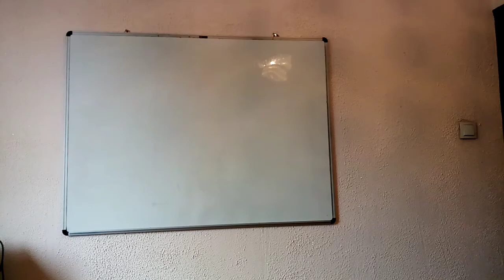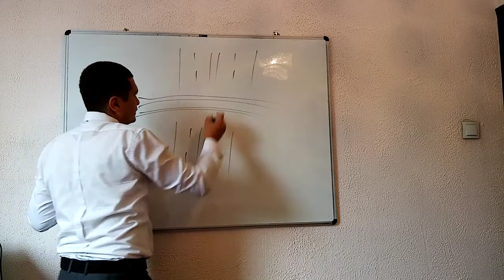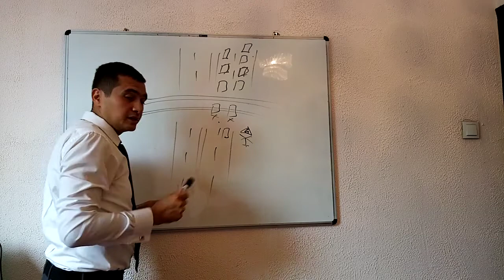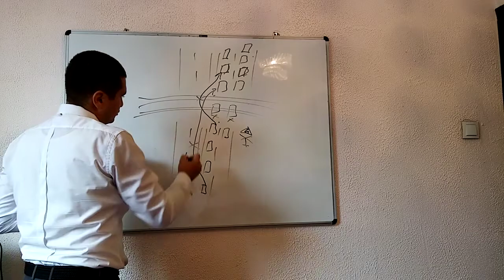18 mavzu Temir yo'l kesishmalari orqali harakatlanish